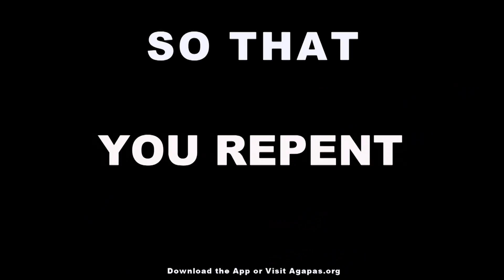salvation 10 seconds